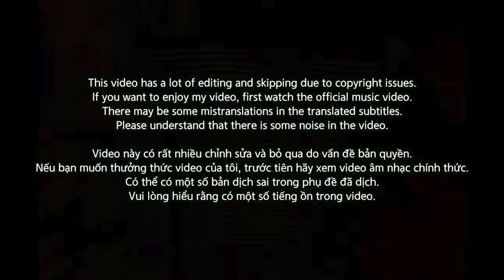🇻🇳🇰🇷🔥Korean Hiphop Junkie react to Phú Quý Bò Viên (8ight) - Anh Phan ft. Tùng Chùa (VN/ENG SUB)